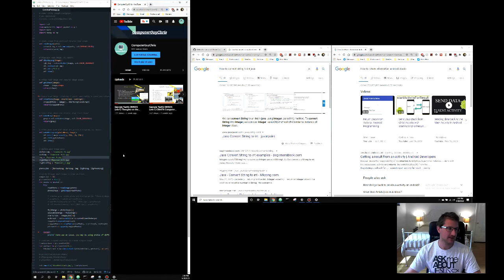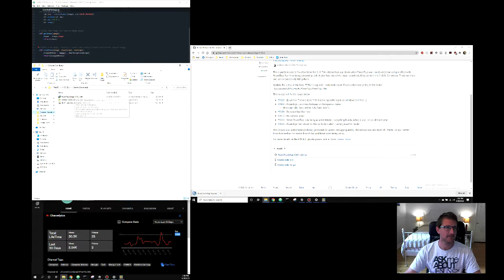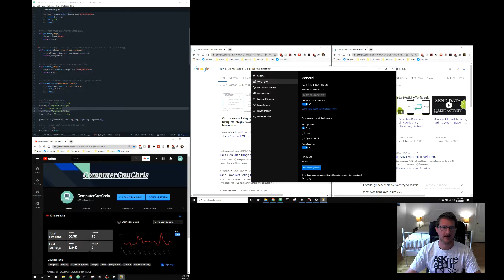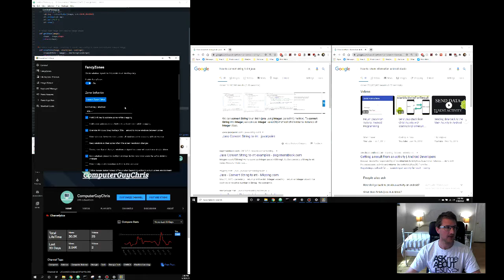How to split screens with multiple monitors - FancyZones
FancyZones is a program that lets you split your screen into multiple sections and, like the microsoft snap feature, lets you snap your windows into the sections you made. It is super customizable too!

In this video, I show all of you how I used PowerToys and FancyZones to customize the windows on my dual monitor setup, even with landscape and portrait mode monitors. Hope this video helped anyone with the same question.